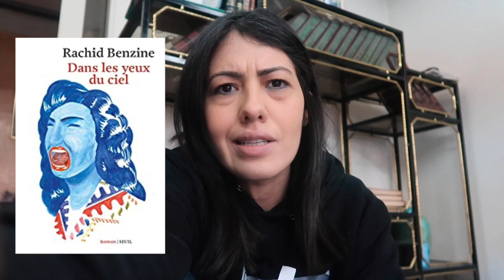Meilleures lectures 2020 l 6 romans, 6 essais et 3 auteur.e.s marocain.e.s